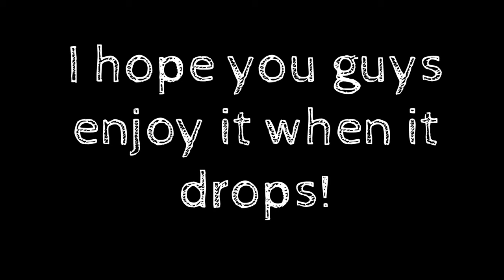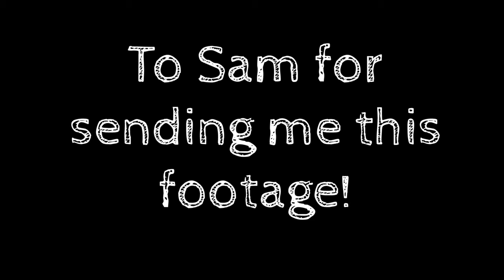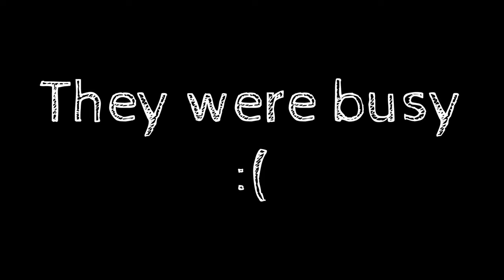CHOCOLATE MILK MILE RUN! Vlog #2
What are you waiting for? Become a part of the family today!

Also, don't forget to turn on your post notifications! This all supports me and motivates me to keep working hard when I create videos!

Hey guys and girls! I am a hardworking YouTuber dedicated to creating quality gaming content for you all to watch! I am learning how to edit along the way and am always willing to accept recommendations!

Thanks!